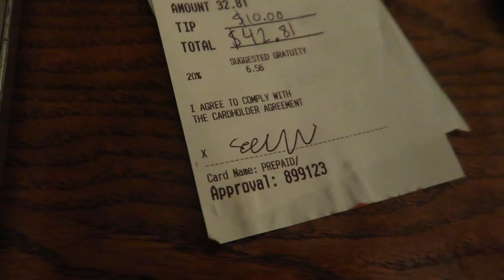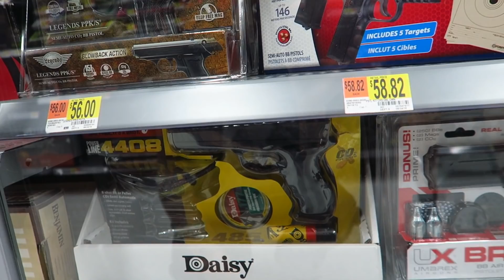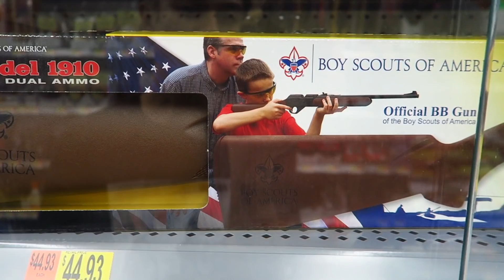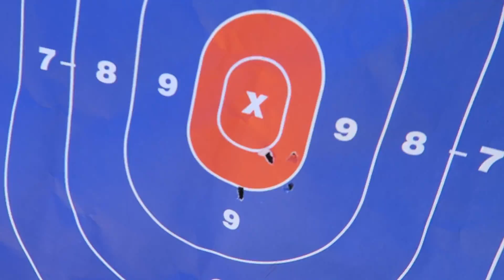WHY THESE ARE ILLEGAL IN AUSTRALIA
One main reason these are illegal in Australia

TELL ME HOW MY SHOOTING IS IN THE COMMENTS BELOW!